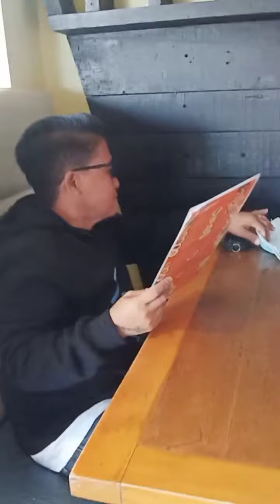Dinner time with my friends